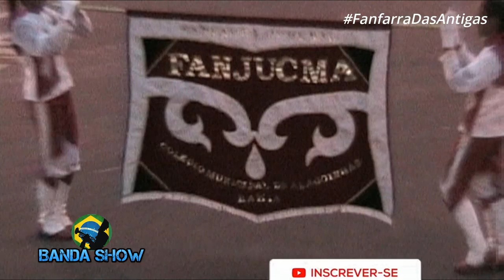FANJUCMA - Fanfarra de Alagoinhas no concurso de Bandas e fanfarra em Alagoinhas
Fanfarra FANJUCMA da Cidade de Alagoinhas no concurso de Bandas e Fanfarra em Alagoinhas, Campeonato de Bandas e Fanfarras AFAB-BA, Fanfarra das Antigas